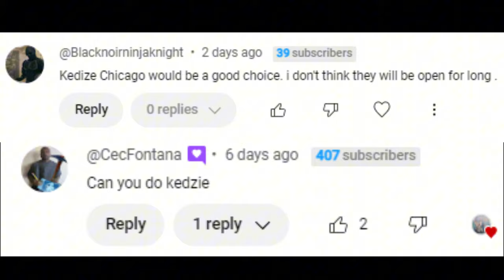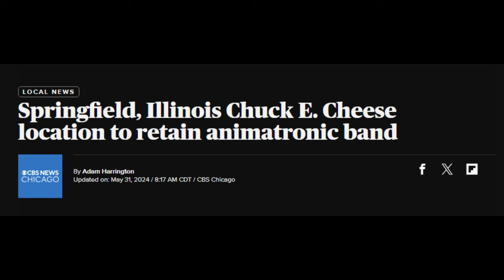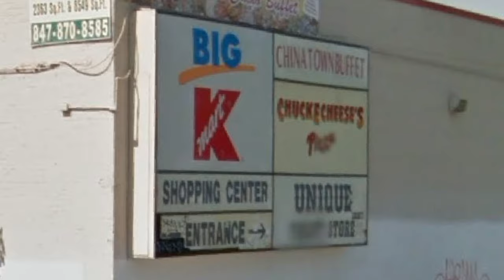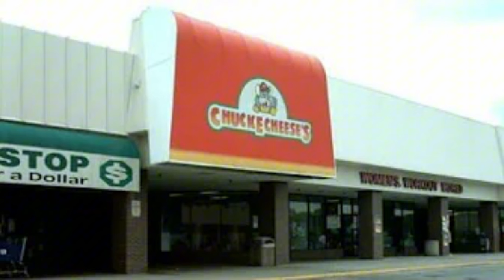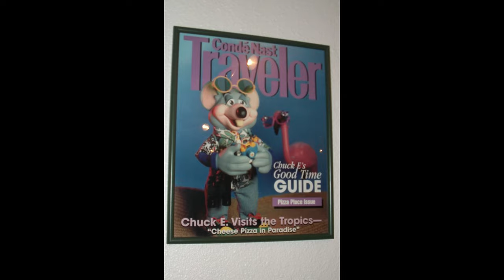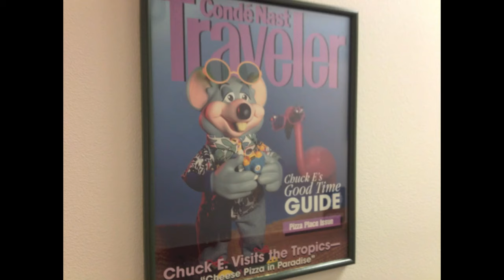History of Chuck E. Cheese and Showbiz Pizza in Chicago, Illinois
1000 SUBWSCRIBERS
The History of the 3 Chuck E Cheese and Showbiz Pizza locations in Chicago, Illinois
home of the most infamous stage, the Studio C and 3 Stage mix
credits:
Me
images: yelp, google images/earth/streetview, friends

massobeats - lush, midnight, familiar places